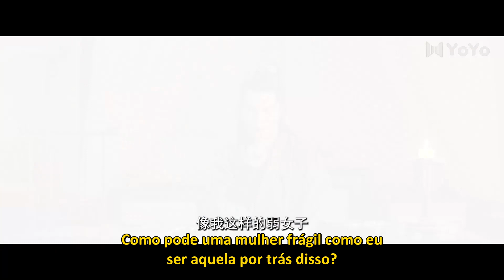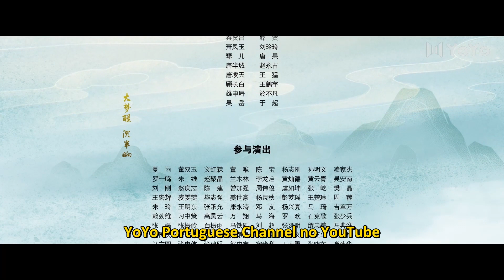[LEGENDADO] Este Servo Não é Simples 04 | The Servant Is Not Simple | 这个家丁路子野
🔥Sinopse:
Zhang Xiaoming bombou no vestibular e terminou com a namorada. Ele acidentalmente cai na água e viaja par os tempos antigos, onde ele se torna servo em um condado. A pequena cidade é cheia de influências ocultas. Com suas investigações, Xiaoming descobre que as relações no lugar são complicadas. Por fim, um segredo selado há vinte anos é revelado.

💕Elenco:
Zhao Xiaoming
Qin Wanren
Wu Yan